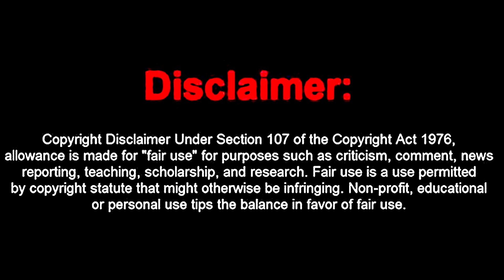NEW Albert Wesker Vs Unfortunate Twitch Streamers - "HE TUNNELED IN THE PTB!"